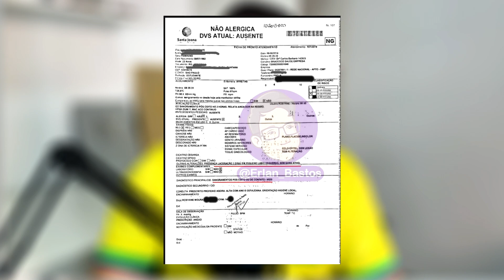FELIPE PRIOR É CONDENADO A 6 ANOS DE PRISÃO; VEJA A PROVA QUE FEZ ELE SER CULPADO!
Ele participou do Big Brother Brasil, na edição BBB20, e é constantemente cotado para A Fazenda.